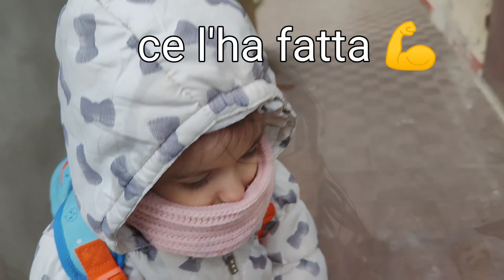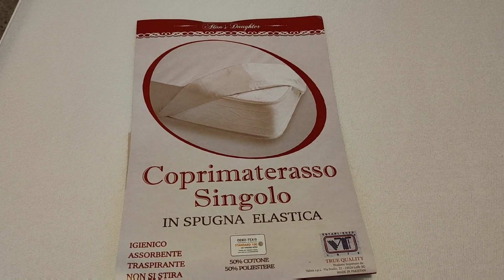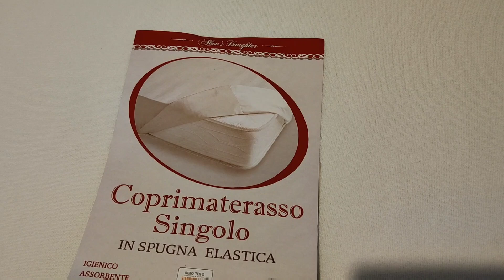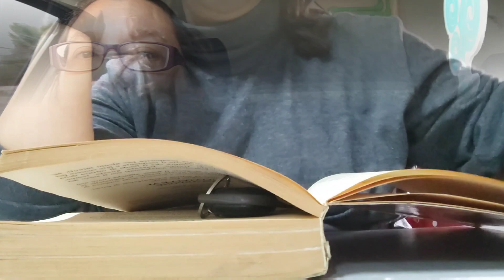🥂 Ancora FEBBRE per SABRINA 🤒 che sarà questa volta?🧐il BRUTTO TEMPO non manca però 😅Vlogyear 18🥂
🥂Buongiorno famiglia, come state? Noi tutto ok e abbiamo deciso di tenervi compagnia ancora un po' con i VLOGYEAR 🥂 Da Gennaio ho pensato a tantissime novità. ma i vlog non mancheranno MAI 🥂